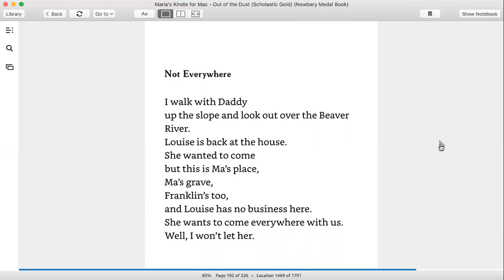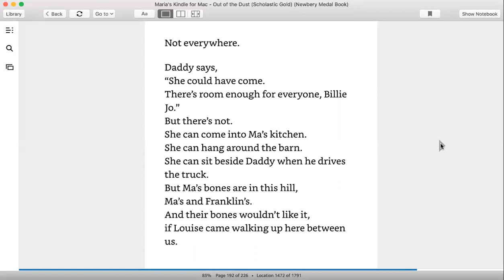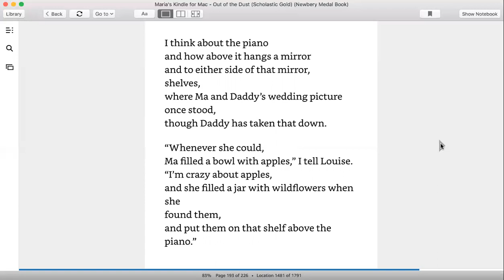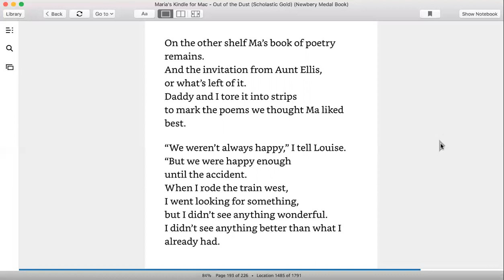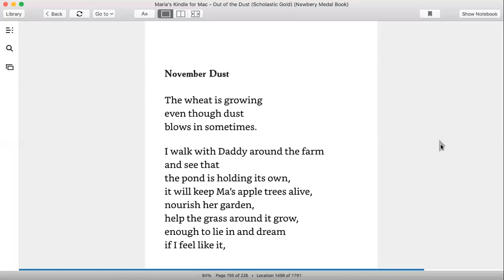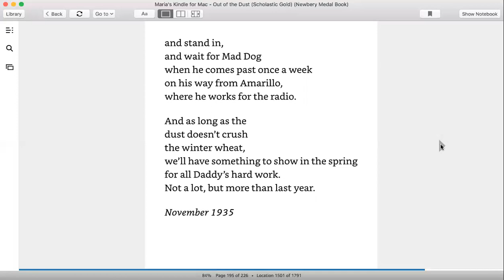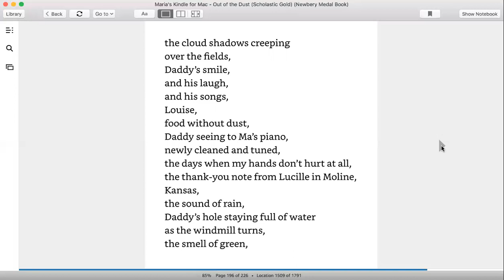Out of the Dust Autumn 1935 Part 2